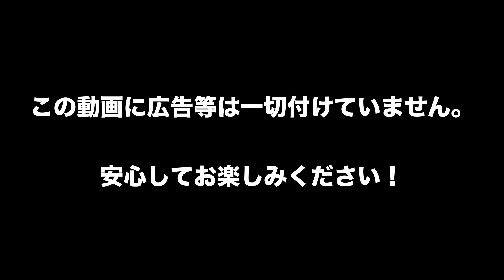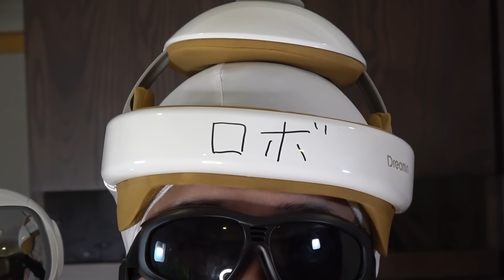ゆめまるハマり役ランキングTop7【東海オンエア】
この動画は超特急さんから頂いたランキング提案を少し改変して作成しました。
ご提案ありがとうございます！

↑ランキング提案投稿フォーム

(追記)
1位のタイトル、タイピングミスしました、

東海オンエアさんのランキング動画を上げてます！

毎日投稿してます！あくまで個人的なランキングです。悪しからず！